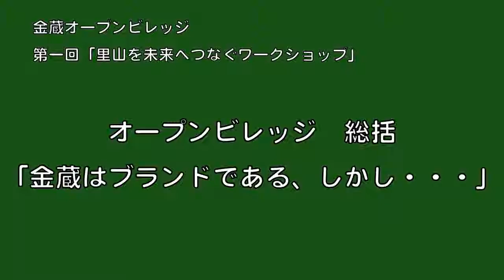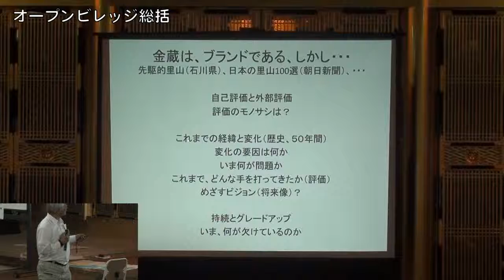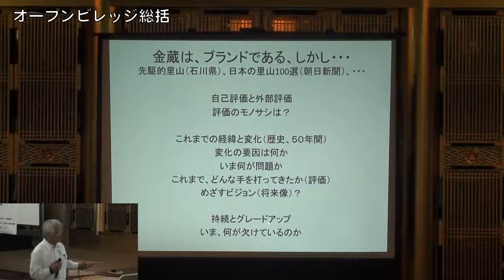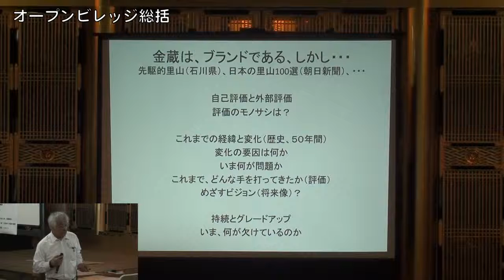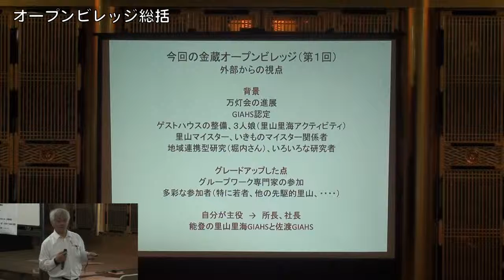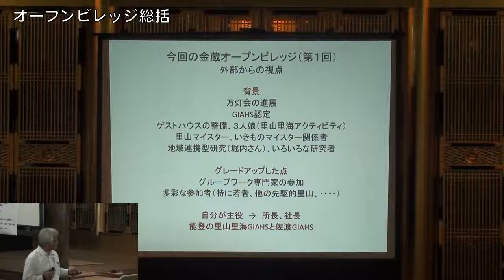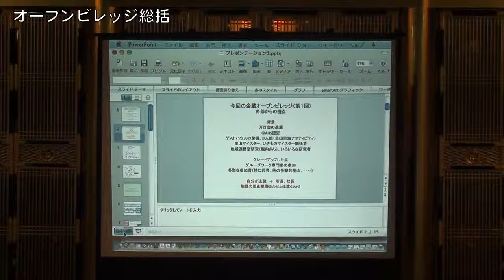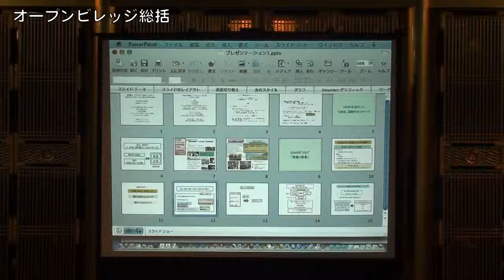金蔵オープンビレッジ総括HD